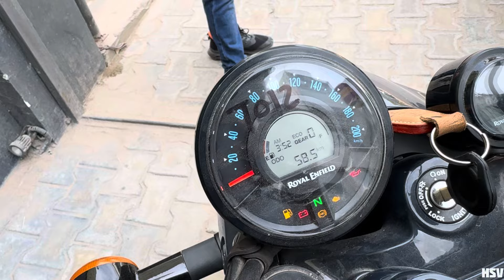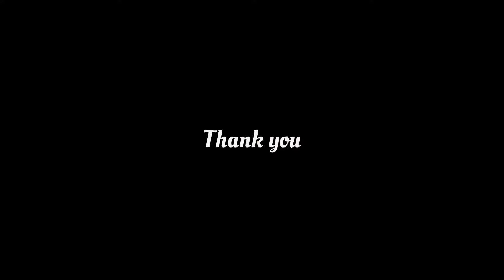(Batter Than 650 GT🔥)Royal Enfield Twin 650 ShotGun comfort & Power only on Rs 3.59 lakh🔥